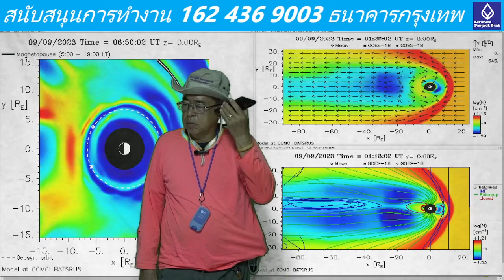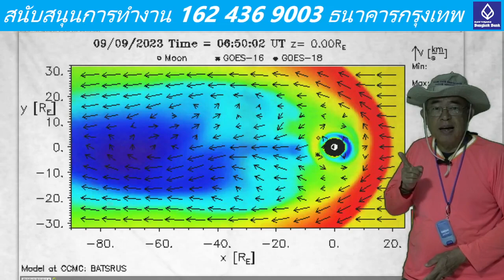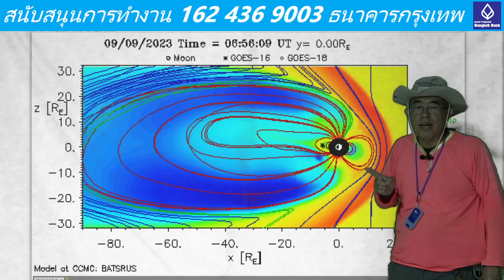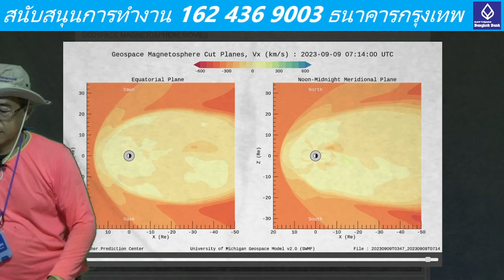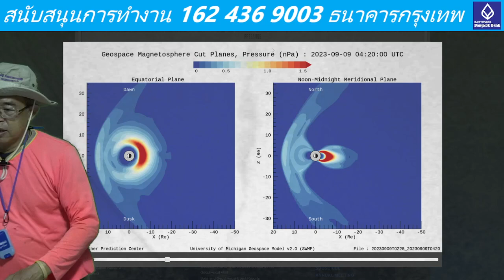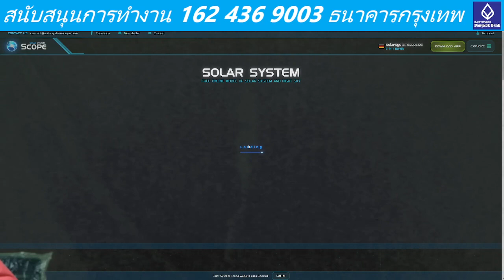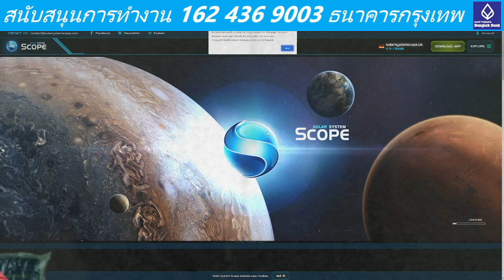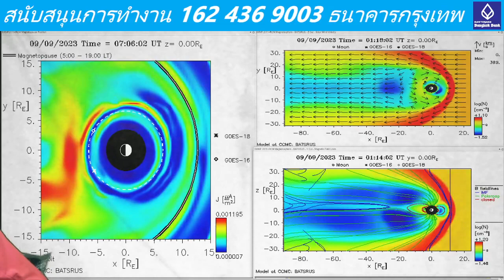๐๙๐๙๖๖๑๓๑๕ พลังงานจากดวงอาทิตย์อื่นจากดาวอื่นด้านหลังรุนแรงขึ้นอีกครั้ง สนามแม่เหล็กขั้วโลกบิดเบี้ยว